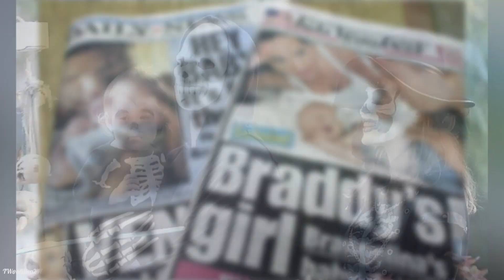Ryan Gosling - przez niego Eva Mendes nie nosi dresów?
Ryan Gosling - przez niego Eva Mendes nie nosi dresów? Ryan Gosling i Eva Mendes od 2011 roku tworzą udany związek, wychowują dwie córeczki. Mocno strzegą swojej prywatości, ale aktorka wielokrotnie w wywiadach podkreślała jak miłość do gwiazdora i relacja z nim zmieniła jej podejście do posiadania dzieci i nie tylko!Zobaczcie...